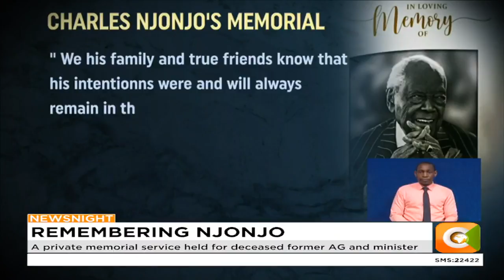A private memorial service held for deceased former AG and minister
President Uhuru Kenyatta among those who attended the memorial